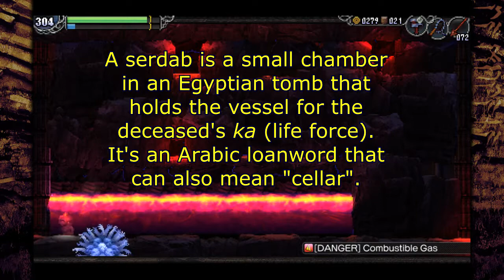La-Mulana 2 Episode 57 - Ancient Egyptian Lava Traps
And a deadly gate of death.

Items found:
Crystal Skull (Eternal Prison)
Hel Data